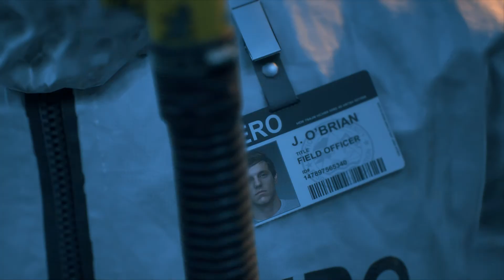KARDEŞLER ZOR GÜNLER İÇİNDİR ! DAYS GONE TÜRKÇE ALTYAZI BÖLÜM 1 (PC ULTRA)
Ben eRReinn Oyun Kanalımıza Hepiniz Hoşgeldiniz. Tüm Online , Offline Aklınıza Gelebilecek Tüm Oyunları Bulabileceğiniz ; Çayınız Ve Kahvenizle Sohbet Tadındaki Eğlenceye Katılın.